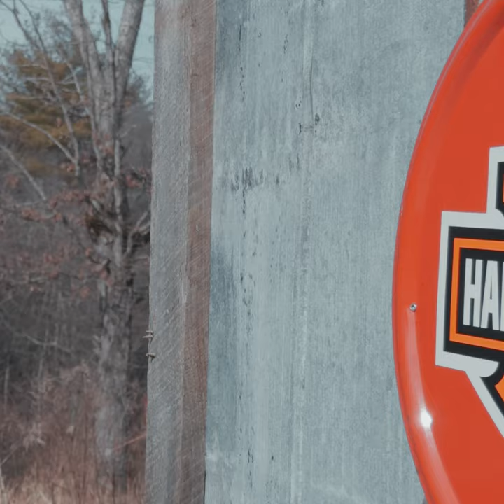Harley-Davidson - Heritage Softail - Video with Iphone 15 Pro Max and DJI Mini 3 Pro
Video test using IPhone 15 Pro Max and DJI Mini 3 Pro while pulling my Heritage Harley-Davidson out of the garage for a ride.